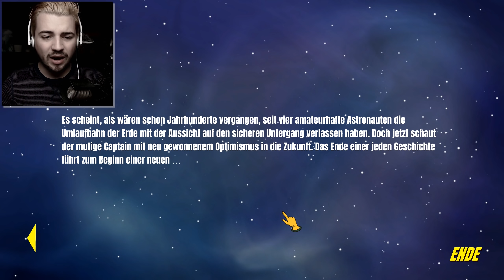Ende auf Phobonos 🌌 60 Parsecs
★ Das Video gefällt dir? Dann vergiss bitte nicht es zu bewerten!

| Mein Equipment |

| 60 Parsecs! (2018) |

Diese Beschreibung enthält mit "✖" markierte Werbelinks, zum Beispiel zu meinem Merchandise.